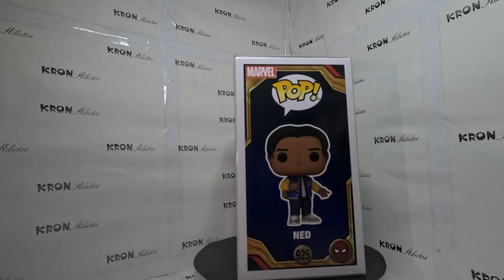Unboxing Funko Pop 925 Spider-man No Way Home Ned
Funko Pop 925 Spider-man No Way Home Ned funko youtube funkopop marvel spiderman doctorstrange unboxing Funko Pop